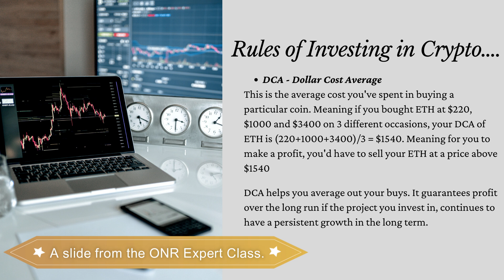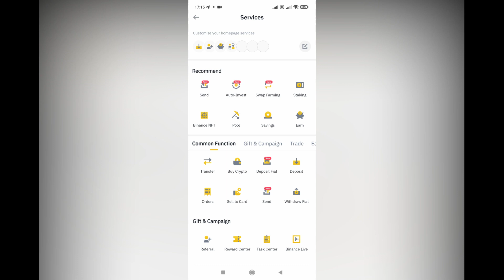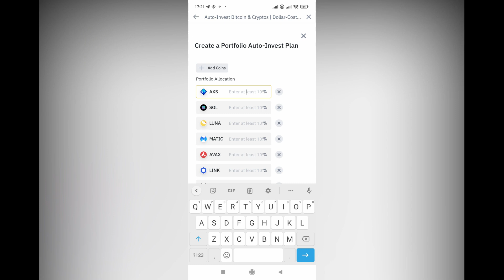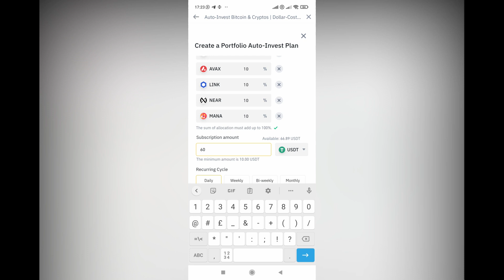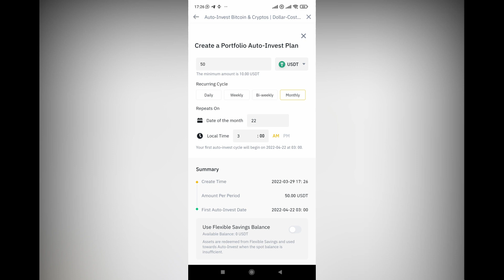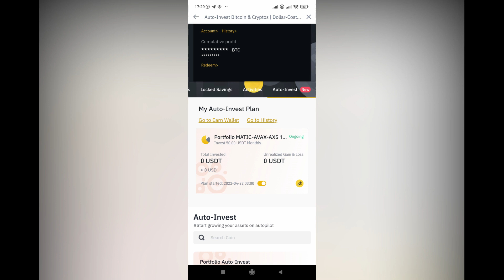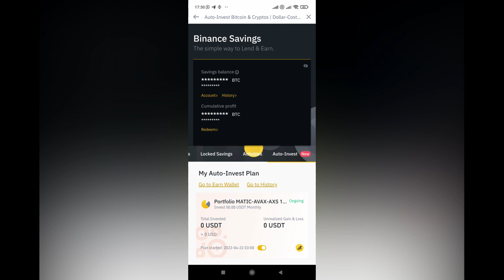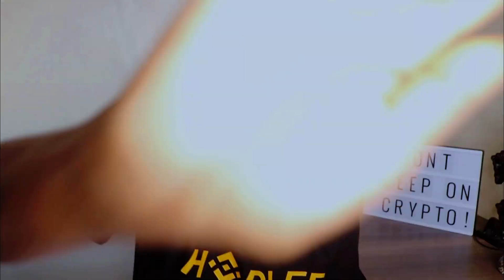How to use the AUTO-INVEST function on BINANCE to BUY your CRYPTO (Perfect for BUSY Investors!)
👉Register on Binance here and start your Auto-invest journey with ONR

Watch this video for guidance on how to set up your account:
👉How to CREATE an Account on BINANCE | How to Secure your BINANCE Account from PHISHING and SCAMS

In this video, I share with you how to use the auto-invest function on Binance, how to buy your crypto with the auto-invest function, Binance Auto Invest: The Ultimate Tool for Passive Income, Binance Auto Invest Function, How to Auto Invest on Binance, Binance Auto-Invest, Binance Auto-Invest Portfolio Plan, how to use Auto-Invest on Binance and so much more.

👉How to BUY NFTs on Binance NFT Marketplace | 5 REASONS why you should BUY your NFTs on Binance | ONR

Let us know down below, are you excited to get started on the Auto-Invest function on Binance?

Want to know how to buy your Cryptos on Binance, reach out to ONR for guidance (We have a whole 2 hour Masterclass on this) :

ONR CRYPTOCURRENCY COURSE is now available for sale!
This is a self-paced online course with 4 classes stemming from the 3 Day Live Masterclass Event. The classes contain the Zoom Masterclass Recordings and PDF slides used in the classes. Excciiittteedddd!!! Are you ready to join us?
Reach out to Olive via Email or Instagram NOW!!.

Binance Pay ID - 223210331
Bitcoin - 18JJGwDuZj4fi1Ygwk9YcaozBBmzY27DV2
Ethereum - 0xD523FBcf6363FCb48B7c3c879cbA26e4250eAd9a
Litecoin (LTC) - LX7c3H9h4npf2T3vzQg1Sk2BLXosxrk9FA

CHAPTERS
00:00​  Intro + Teaser.
00:48  Discovering Auto-Invest.
01:10  What is Auto-Invest?
01:33  What is DCA?
02:25  What is a Portfolio Plan?
03:11  How to Setup the Auto-Invest function.
04:31  A brief summary of the allocation process.
05:11  The Auto-Invest Requirements.
06:06  Finalizing the Portfolio plan customization process.
08:08  How to pause your Auto-Invest plan + Edit your customized ongoing plan.
09:10  How you earn Passive Income with Auto-Invest.
09:50  FAQs of the Auto-Invest function.
10:46  Advantages of the Auto-Invest function.
12:47  Sign up for the ONR Binance Masterclass.
13:46  Outro + Shout-out to Binance.

THANK YOU FOR CHOOSING TO LEARN FROM ONR. We appreciate you!
Look out for more videos explaining everything Crypto, Business, Investing and Money.

Finally...